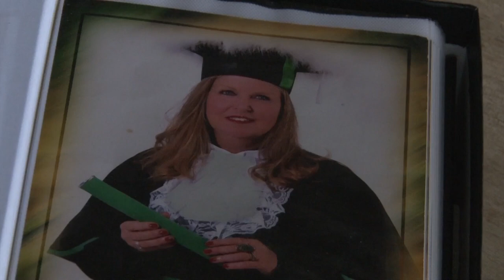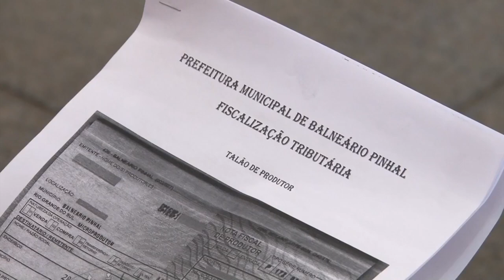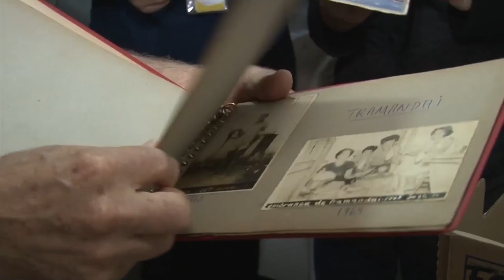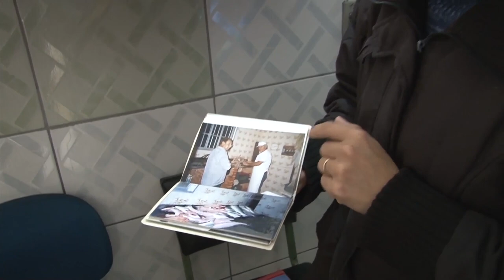Os direitos dos pescadores profissionais artesanais - Rio Grande Rural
Informar os pescadores profissionais artesanais sobre defesa e garantia de direitos é uma das principais ações socioassistenciais da Emater/RS-Ascar, com esse objetivo, a instituição realizou vários encontros para troca e aquisição de novos conhecimentos e experiências.

Programa #956